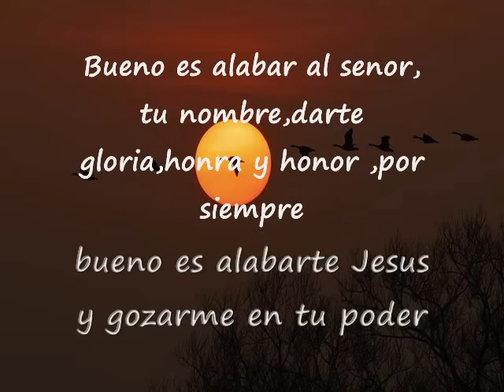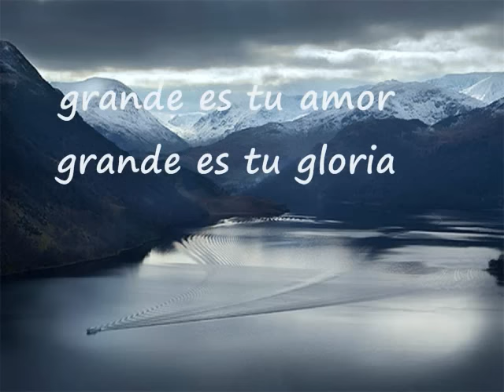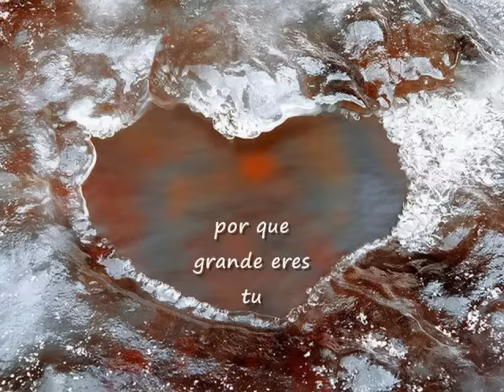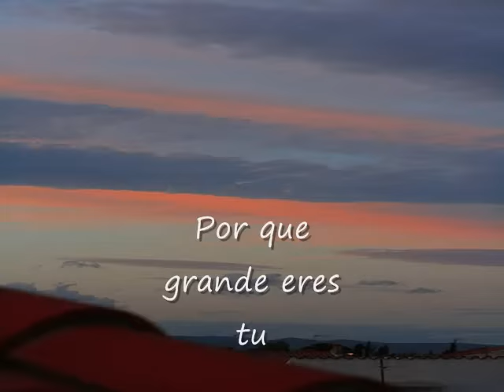BUENO ES ALABARTE SEÑOR- Danilo Montero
Hola a todos, este  canto me gusta mucho me parece motivador y se los comparto :)

No olvides sonreir ;)